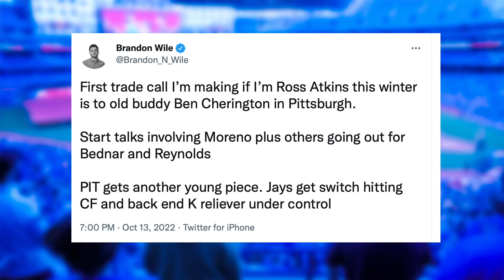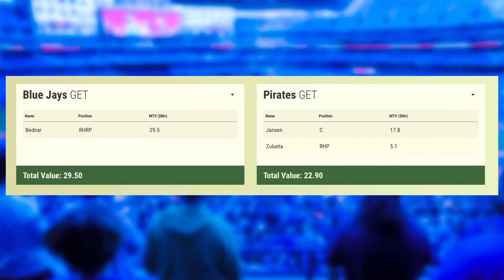Trade Rumours ESCALATING - Should Blue Jays Trade for Pirates Star?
Nick & Peter break down some Blue Jays trade rumour, and discuss if they should trade for Pirates Star player.

0:00 Intro
0:44 Potential Pirates Trade?
3:55 Blockbuster Trade Coming?